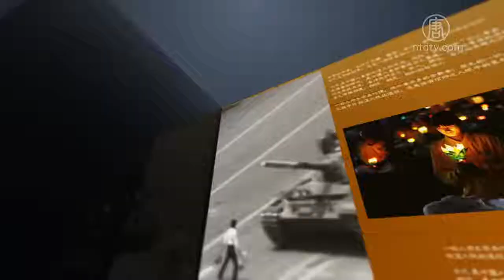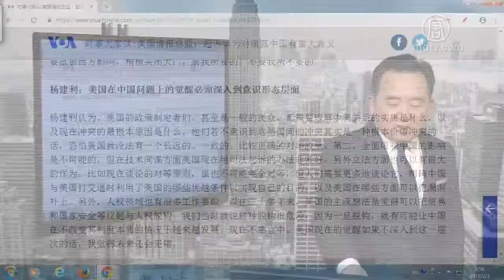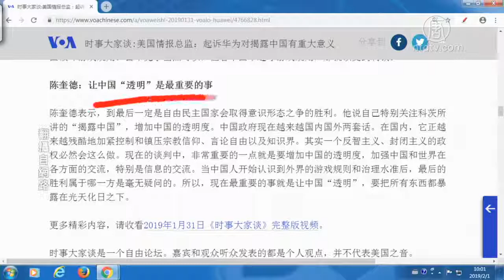美情报总监：起诉华为对揭露中共有重大意义（下）【中国禁闻】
提要

起诉华为对揭露中共有重大意义（下）